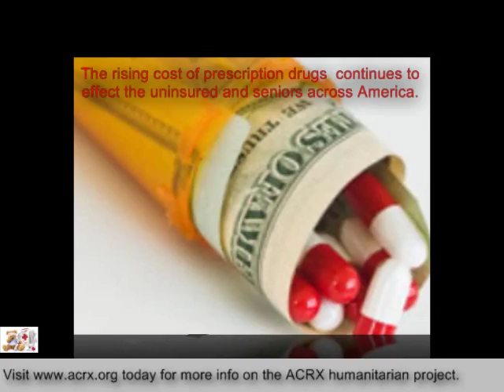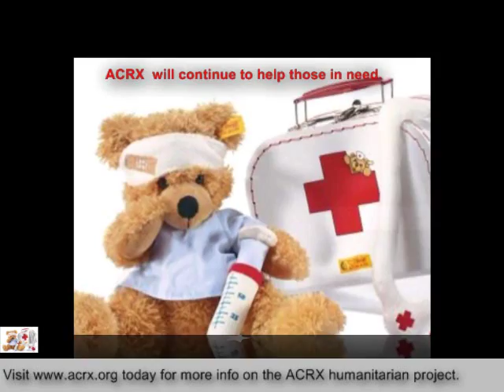Coosa Valley Youth Services Receive Free Discount Cards by Charles Myrick of ACRX